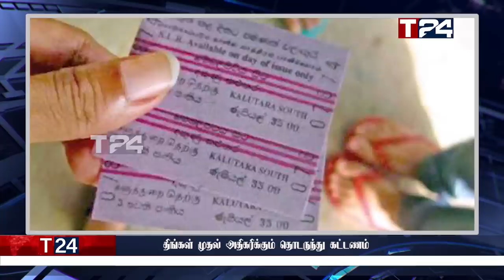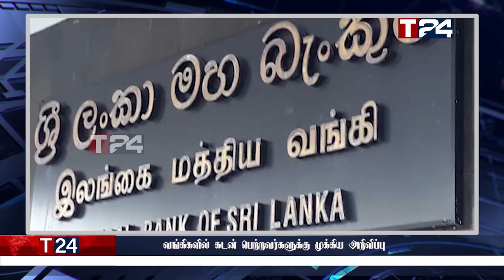இரவுநேர பிரதான செய்திகள் | 08.07.2022 | Today Sri Lanka Tamil News | T24.News - Main Tamil News.